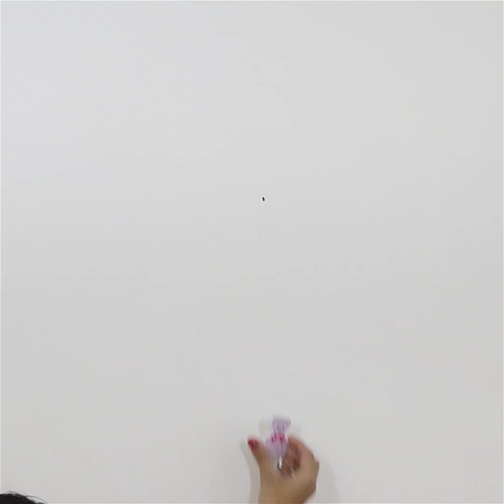26 Everyday Life Hacks - Easy to Care your Home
26 Everyday Life Hacks - Easy to Care your Home